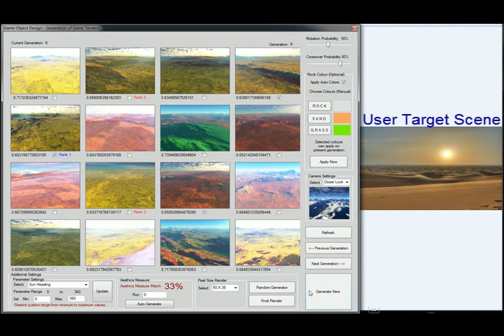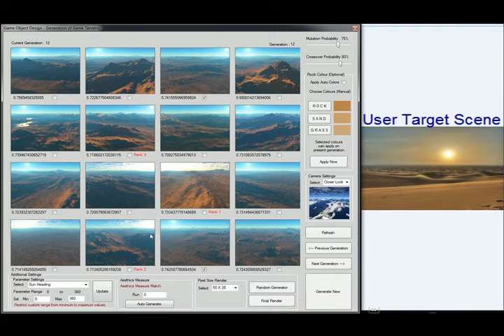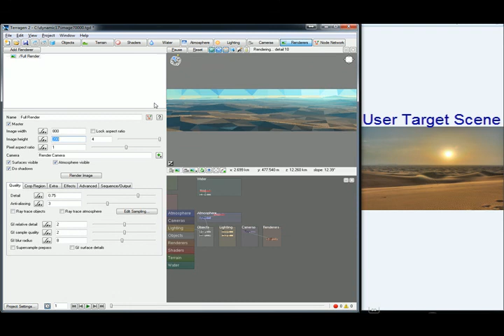Evolutionary Art - Desert Scene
A demo of evolutionary computation with user interaction to create artistic scenes.